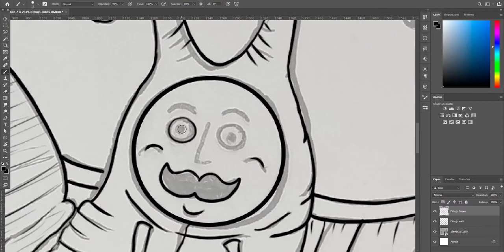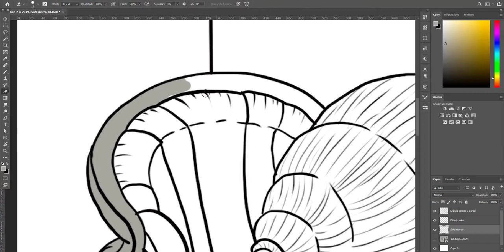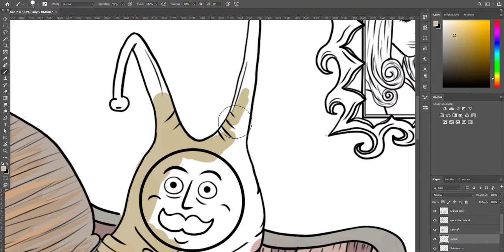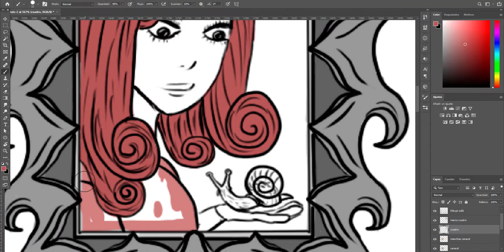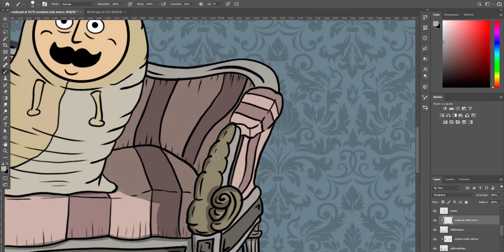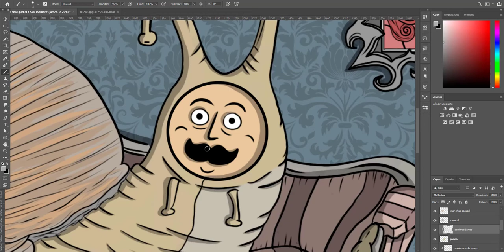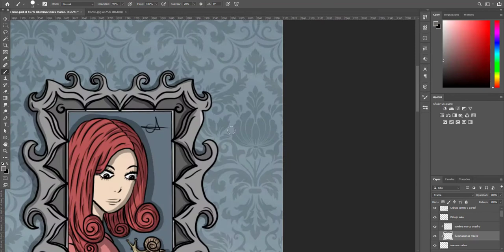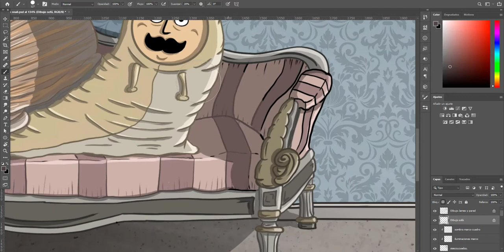Snail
James is kidnapped by a lady whose fetish is to dress up her victims as snails and take pictures of them for a memorable amount of money.